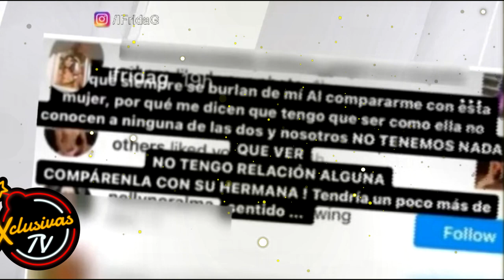Frida Sofía envía indirectas a Michelle Salas tras no invitarla a su boda